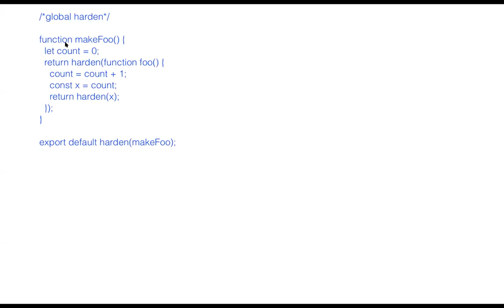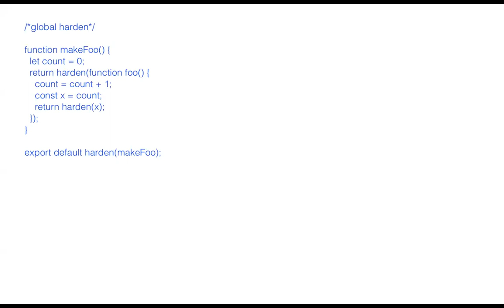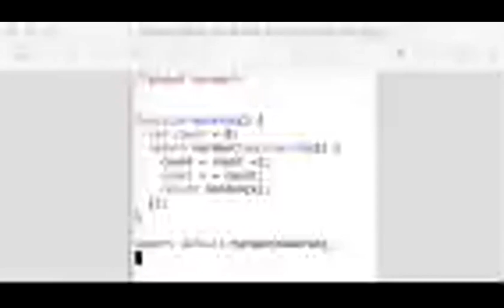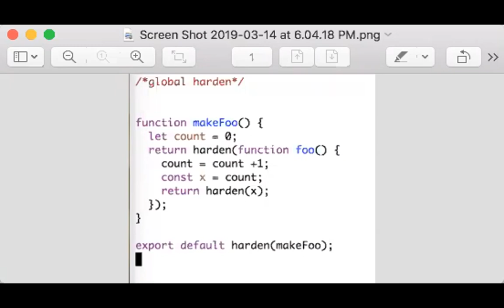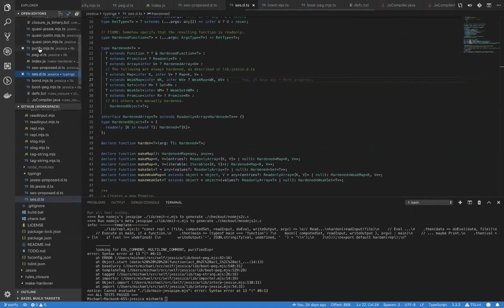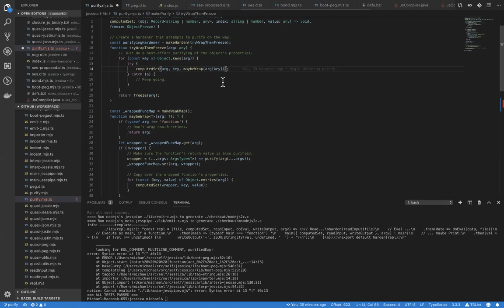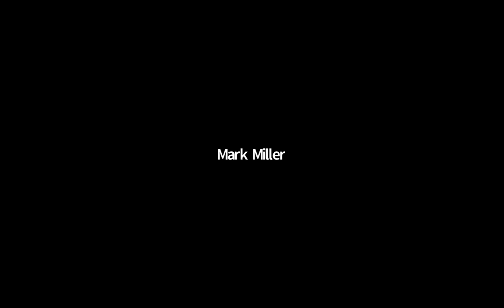SES-mtg: Wyvern modules, Jessie immunize, meeting scheduling